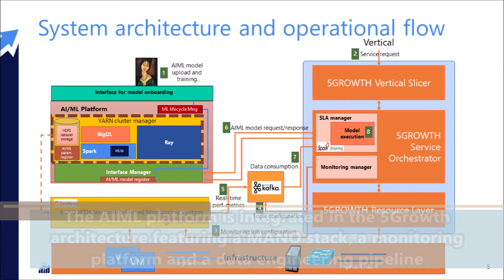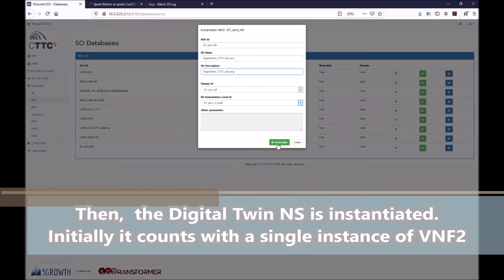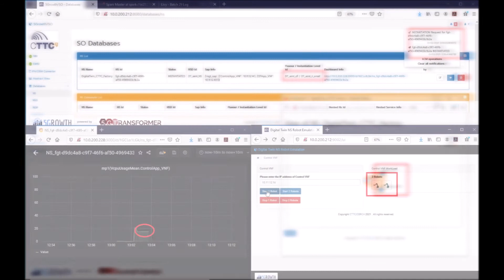ML-Driven Scaling of Digital Twin Service in 5Growth (short version)